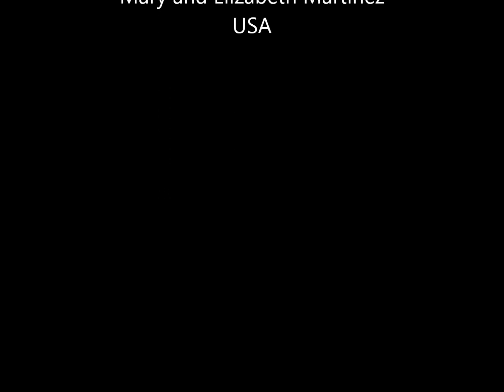Can You Kimchi Too....?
Our Vision Of EATYOURKIMCHIs Music Monday... Please Love it and share it with all your friends ^-^
canyoukinchitoo

Sorry it took us a while to do this. We are both working full time and going to school full time.So it got kinda crazy here with finals